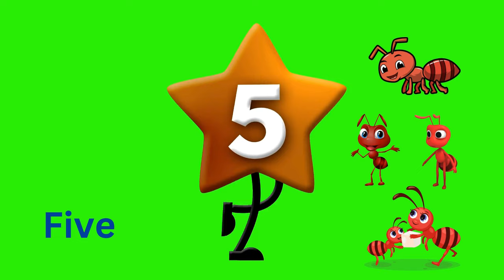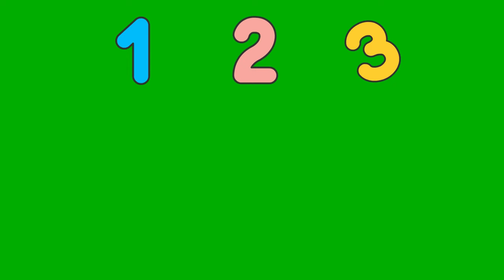Count Numbers 1-10 | Number Songs for Kids| Toddler Learning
In this video, we will learn numbers 1-10 through fun counting, interactive activities, and colorful animations.

📢 Follow us for more fun and educational content!

🔢 **Key Learning Objectives**:
- Recognize numbers from 1 to 10
- Count objects and match them to numbers
- Develop early math skills through fun games

📚 **What's Inside**:
- Exciting counting songs
- Interactive number games
- Bright and engaging animations

👶 **Suitable for**:
- Toddlers
- Preschoolers
- Kindergarten children